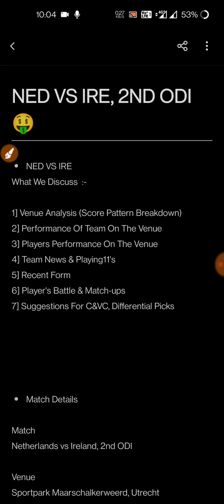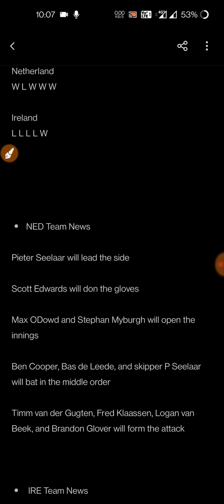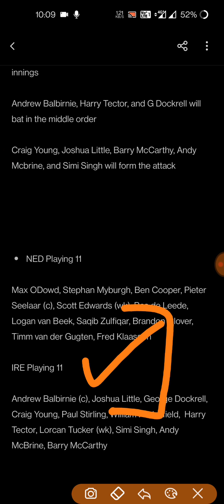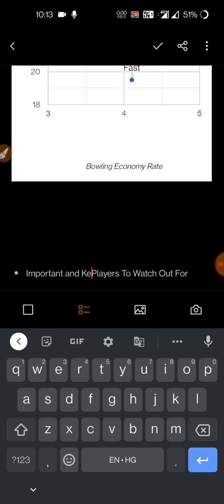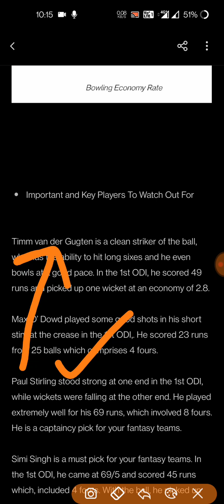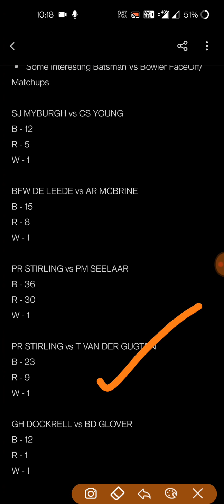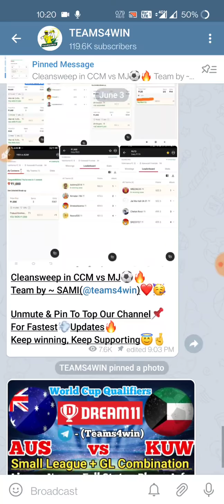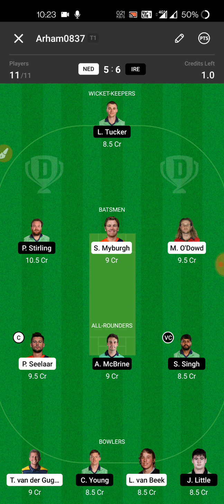NED vs IRE Dream11, NED vs IRE Dream11 Prediction, NED vs IRE, Netherlands vs Ireland 2ND ODI Match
1. This analysis is based on my

2. Dream11 takes great care to comply with all central and state legislation in India to ensure that  users are fully protected. Every contest on  platform is carefully designed to comply with applicable statutes and regulations in India.